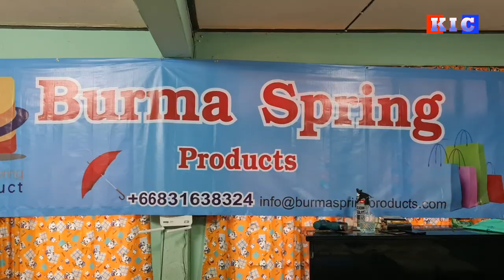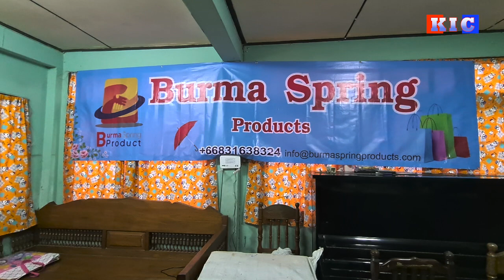ေႏြဦးေတာ္လွန္ေရးမွာ ပါဝင္လာၾကတဲ့ သူေတြကို Burma Spring Foundation က သင္တန္းနဲ႕အလုပ္အကိုင္ ရွာေပး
မဲ့ဆောက်မြို့ အခြေစိုက် အဝေးရောက် ဧရာဝတီသားများ အသင်းကနေ ဦးဆောင်ပြီးတော့ မြန်မာပြည် မှာ စစ်အာဏာသိမ်းပြီးတဲ့နောက် နွေဦးတော်လှန်ရေးမှာ ပါဝင်လာကြတဲ့ သူတွေ၊ ထိုင်းနိုင်ငံဘက်ကို တိမ်းရှောင် လာကြသူတွေ၊ လေးကေကော် မြို့သစ်မှာ စစ်ဘေးရှောင်သူတွေနဲ့ CDM ဝန်ထမ်း တွေအတွက် ထိုင်းနိုင်ငံ၊ မဲဆောက် မြို့ရှိ Burma Spring Center မှာ ဆေးဆိုးပန်းရိုက် သင်တန်း နဲ့ စက်ချုပ်သင်တန်းကို သင်ကြားပေးနေတဲ့အပြင် အလုပ်အကိုင်ရရှိရေး အစီအစဉ်တွေနဲ့ တစ်ပိုင်တစ်နိုင် မိသားစု လုပ်ငန်း လုပ်ကိုင် ရပ်တည်နိုင်ရေး အတွက် ကူညီလုပ်ဆောင်ပေးနေတယ်လို့ တာဝန်ရှိသူက ပြောပါတယ်။
ကေအိုင်စီရဲ့ သတင်းမီဒီယာလုပ်ငန်း ရေရှည်လည်ပတ်နိုင်ဖို့၊ တိုးတက်ဖို့အတွက် လူမှုအသိုင်းအဝိုင်းနဲ့ ပရိသတ်အားလုံးရဲ့ ဝန်းရံပံ့ပိုးမှုတွေက အရေးပါပါတယ်။
***အောက်ပါ link ကနေတဆင့် subscription လစဉ်ကြေးပေးသွင်းပြီး ပံ့ပိုးကူညီပေးလို့ရပါတယ်*** ကျေးဇူးတင်ပါတယ်။